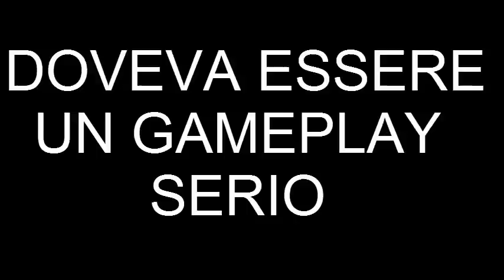DOVEVA ESSERE UN GAMEPLAY SERIO [Funny Montage] [ITA]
Non ho parole.
CoD: Ghosts gioco di merda.